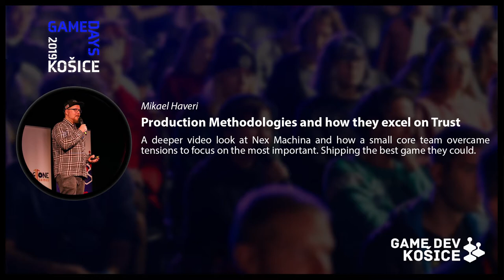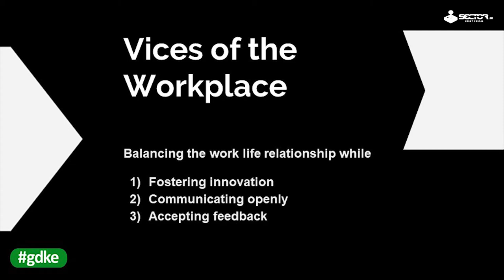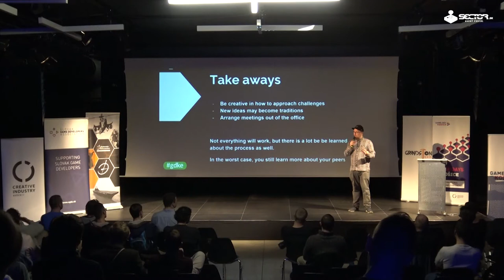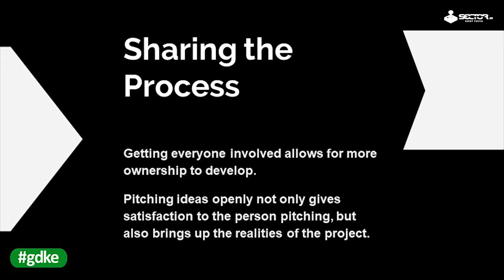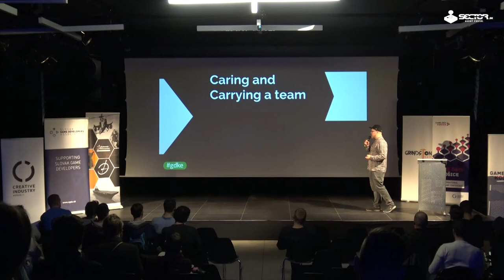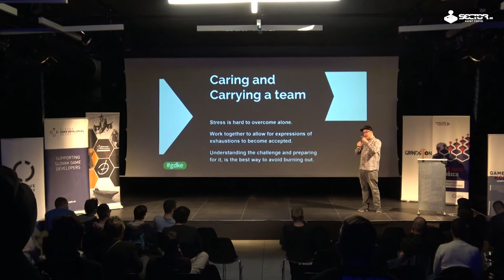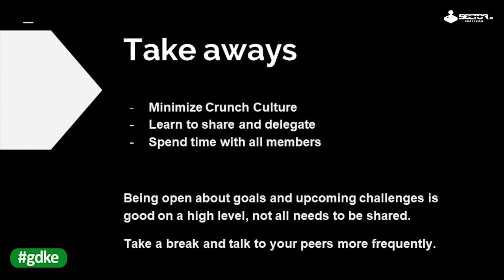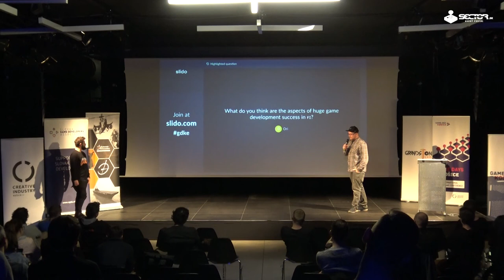Game Days Košice 2019 | Mikael Haveri (Housemarque) about Game Production Methodologies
Mika's talk at international video game conference Game Days Košice 2019

Production Methodologies and how they excel on Trust
 - a deeper video look at Nex Machina and how a small core team overcame tensions to focus on the most important. Shipping the best game they could.